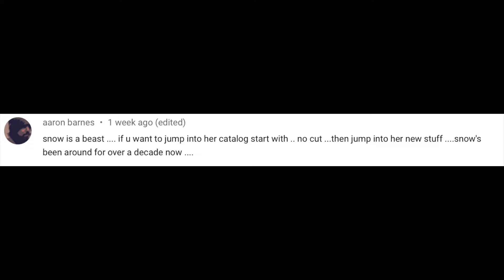Snow Tha Product - No Cut (Official Audio) REACTION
My Snow Tha Product Playlist! Stay up to date with the series!